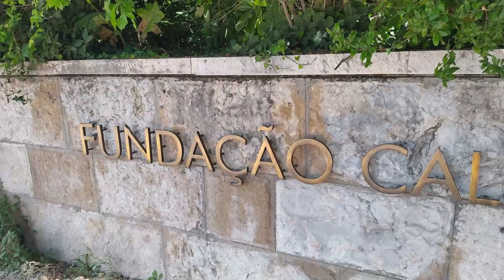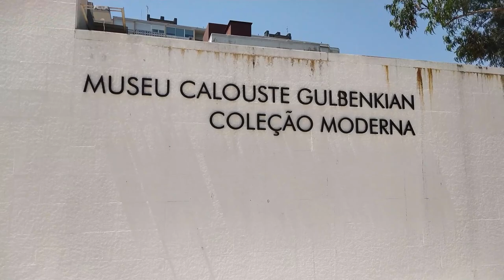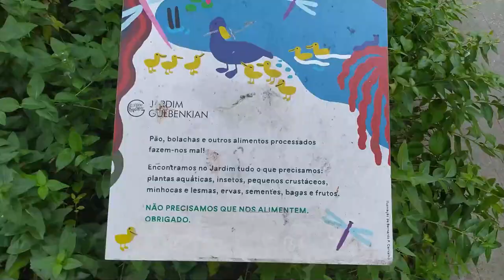FUNDAÇÃO CALOUSTE GULBENKIAN: Um cantinho fantástico no centro de Lisboa, Portugal. 🇵🇹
Fundação Calouste Gulbenkian
A Fundação Calouste Gulbenkian é uma instituição portuguesa de direito privado e utilidade pública geral com caráter perpétuo, cujos fins estatutários são a Arte, a Beneficência, a Ciência e a Educação.

Criada por disposição testamentária de Calouste Sarkis Gulbenkian, que legou os seus bens ao país sob a forma de uma fundação, os seus estatutos foram aprovados pelo Estado Português a 18 de julho de 1956.

A 20 de junho de 1960, foi agraciada com a Grã-Cruz da Ordem de Benemerência, a 7 de agosto de 1981 foi feita Membro-Honorário da Ordem Militar de Sant'Iago da Espada, a 13 de agosto de 1986 foi feita Membro-Honorário da Ordem do Infante D. Henrique e a 20 de julho de 2016 foi feita Membro-Honorário da Ordem da Liberdade.

Atividades
Na sua Sede em Lisboa, nas suas Delegações em França e no Reino Unido, bem como no Instituto Gulbenkian de Ciência, a Fundação Calouste Gulbenkian proporciona ao público, ao longo de todo o ano, um vasto programa de atividades culturais, educativas e científicas que contribuem quer para a formação cultural dos seus beneficiários, quer para o aumento do conhecimento científico. É uma das mais importantes fundações europeias e desenvolve uma vasta atividade através de projetos próprios, ou em parceria com outras entidades, além da atribuição de apoios e bolsas. Possui uma Orquestra, um Coro, salas de espetáculos e congressos, uma Biblioteca de Arte e um Museu (Coleção do Fundador e Coleção Moderna), além do Instituto Gulbenkian de Ciência (IGC). Os seus serviços centrais estão sediados em Lisboa e tem delegações em Paris e em Londres, cidades onde Calouste Gulbenkian viveu.
Os espaços
O complexo modernista de edifícios que inclui a Sede da Fundação, o Museu Gulbenkian e ainda o Jardim circundante foi considerado em 1975 Prémio Valmor e Monumento Nacional em 2010, constituindo-se como a primeira obra contemporânea a ser considerada património em Portugal.

Um complexo horizontal, sóbrio nos materiais (constituído fundamentalmente por betão), e abrindo, no seu interior, para uma diversidade de usos. Os três arquitetos portugueses que o desenharam – Ruy d’Athouguia, Alberto Pessoa e Pedro Cid –, viram-no como um enorme centro cultural, onde os públicos podem fluir livremente entre auditórios e salas de exposições.
O Museu – Coleção do Fundador e Coleção Moderna
O Museu Calouste Gulbenkian – Coleção do Fundador, inserido no conjunto que integra o edifício sede e jardim, inclui obras de vários períodos e áreas adquiridas pelo fundador Calouste Gulbenkian, da Arte Egípcia e Greco-Romana à Arte Islâmica e do Extremo Oriente, e ainda Numismática, Pintura e Artes Decorativas europeias.

Em 1983, numa das extremidades do jardim, foi inaugurado o Centro de Arte Moderna José de Azeredo Perdigão, construído segundo projeto do arquiteto britânico Leslie Martin, para albergar a coleção de arte moderna e contemporânea portuguesa da fundação. Este acervo reúne um importante núcleo de arte britânica do século XX. De Amadeo de Souza-Cardoso a Paula Rego ou Vieira da Silva, a Coleção Moderna mostra alguns dos artistas portugueses mais conceituados internacionalmente e continua a aumentar a sua coleção de obras de arte contemporânea através de doações e aquisições.

Você já usou o Airbnb? Cadastre-se com o meu link e ganhe até R$350 de desconto em sua primeira viagem.

Links para comprar em Portugal:
Drone DJI Combo Fly More
Iphone 12 Pro Max 256 gb
Xiaomi Redmi Note 8
Estabilizador DJI OM3 Combo
Tripé móvel PEMOTech
Microfone de lapela
Corta vento mic de lapela
Links para comprar no Brasil:
Tripé móvel PEMOTech
Microfone de lapela